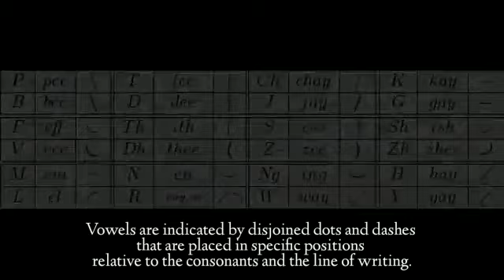Hii shorthand aspirants👋 Happy shorthand day📝🔊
📝Happy shorthand day my friends 📝

❤️Hearty welcome ❤️